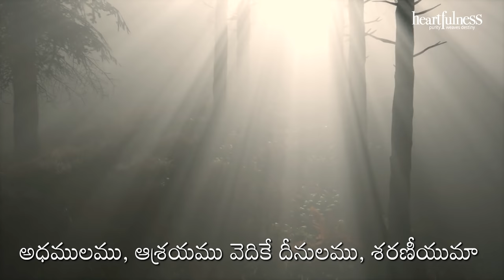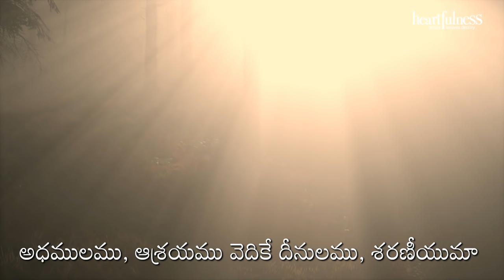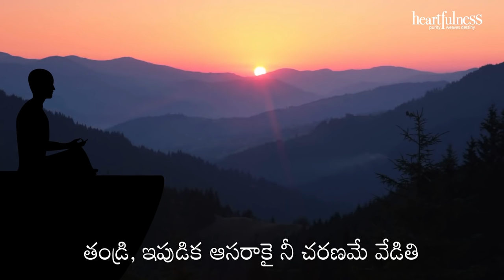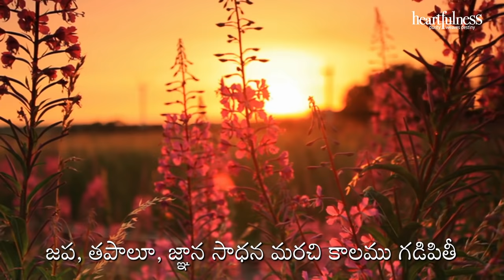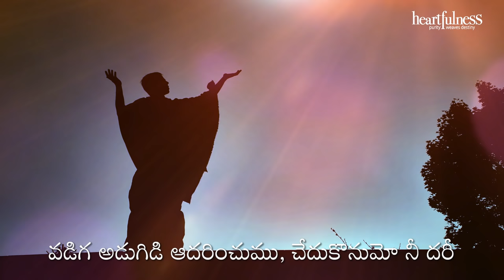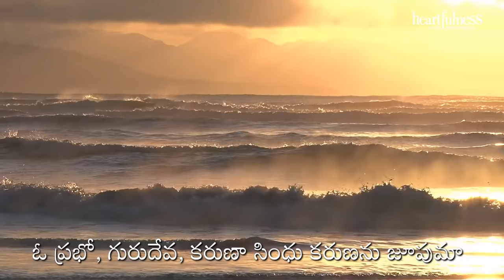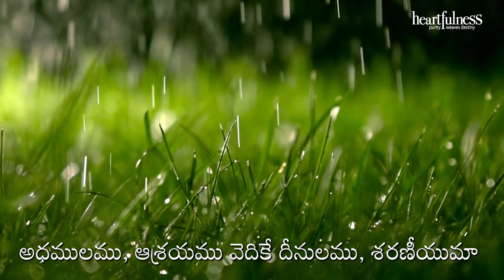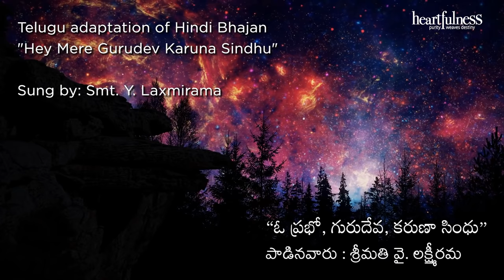ఓ ప్రభూ, గురుదేవ కరుణా సింధు! | Heartful Music | Meditation | Daaji | Heartfulness